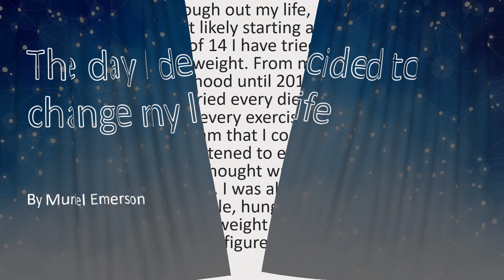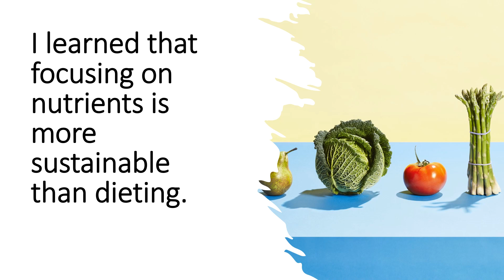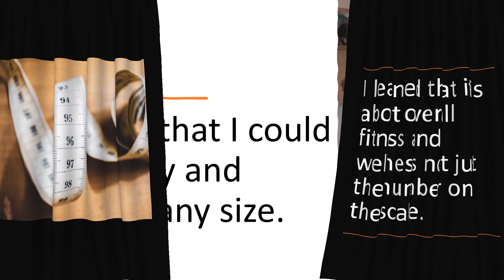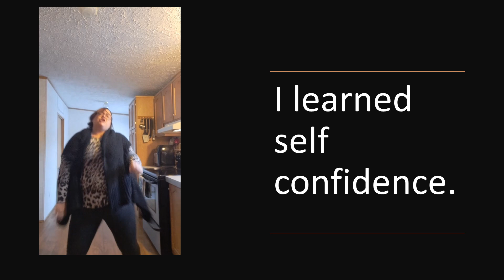The day I decided to change my life